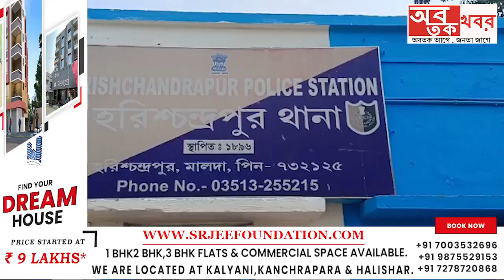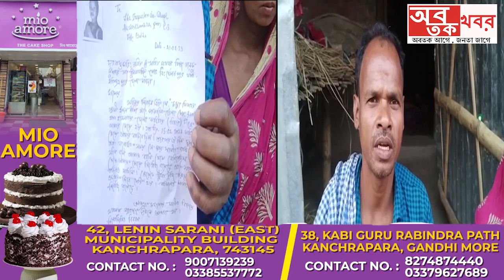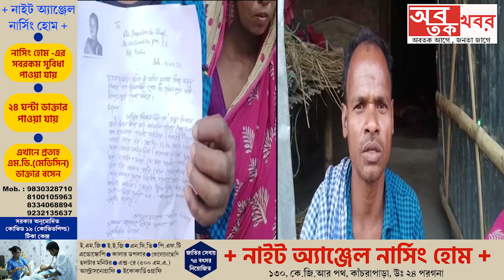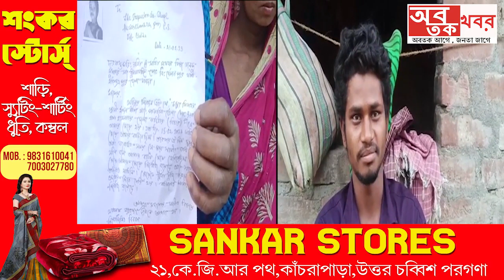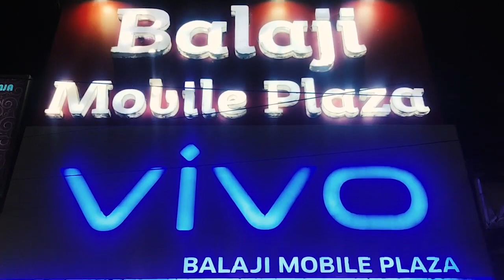বাবার বাড়ি থেকে শ্বশুর বাড়ি যাওয়ার পথে নিখোঁজ দুই শিশু সন্তানের মা..